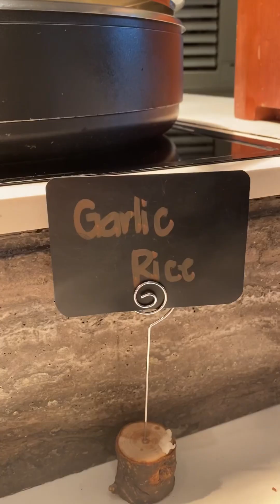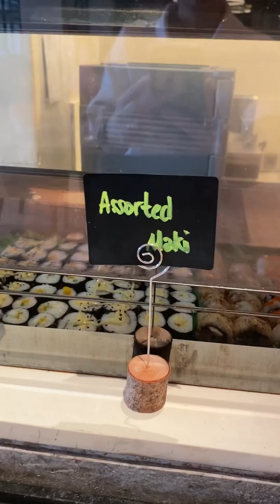Davao City: Breakfast Buffet at Dusit Thani Hotel Davao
Worth it ba ang breakfast buffet sa Dusit Thani Hotel? Here’s my experience.